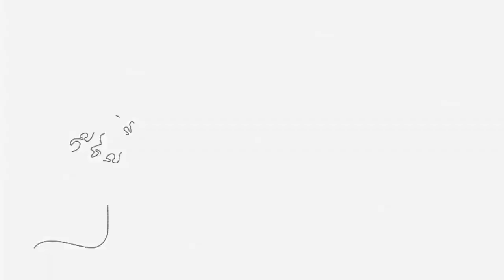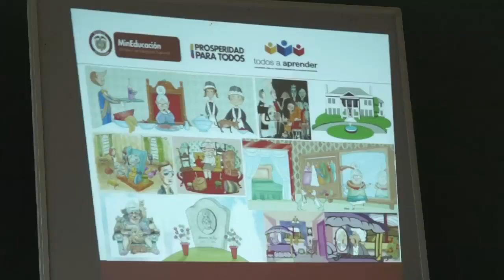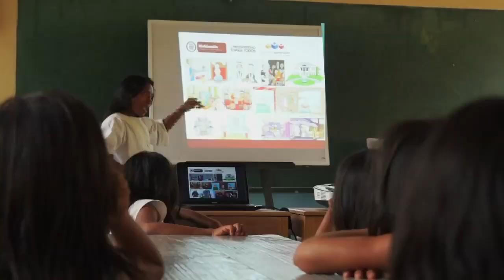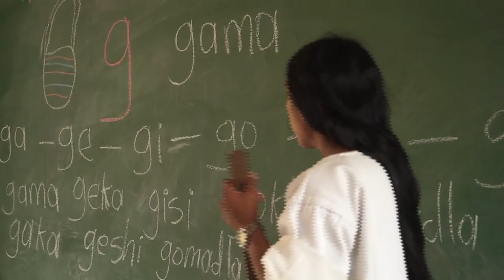La Travesía de Todos a Aprender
En esta nota compartiremos la travesía de la profesora Francia del Pilar Gómez para ejercer su labor como tutora del programa Todos a Aprender, en una escuela de la comunidad indígena Kogui en la Sierra Nevada. Todo comienza a lomo de mula trepando la montaña más grande de Colombia.
Ella representa el compromiso de los maestros que hacen parte de este importante programa del Ministerio de Educación, por llevar una educación de calidad a todos los rincones del país.
Acompañemos a esta tutora en su viaje a la tierra de los Koguis y veamos cómo descubre, junto a sus colegas indígenas, cuál es la mejor manera de enseñarles a los niños de esta etnia colombiana.